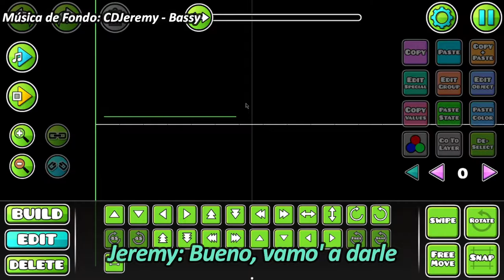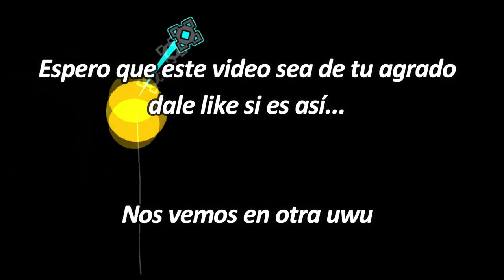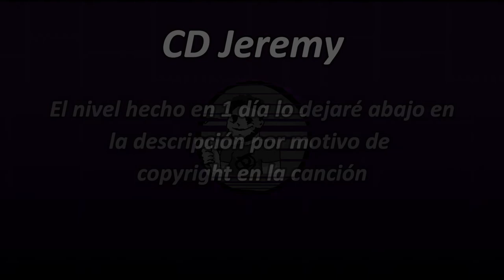Geometry Dash - Hicimos 1 Nivel en 24 Horas. Resumen (ft. Zhak & WitherBlack)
Hey,  ¿2 videos en menos de 24 horas?

¿posible?

-si

Lo que pasa es que este video venía antes que el anterior pero no lo había acabado de editar (por los subtítulos)

Les doy gracias a Zhak y WitherBlack por dejarme grabarlos y subirlos acá, espero que les guste el Video...

En este reto hemos participado:

Zhak, DiamondStorm y CD Jeremy (yo)

Músicas usadas:

CDJeremy - Bassy

CDJeremy - XtremeX

Burgerax - The Pressure (Remake)